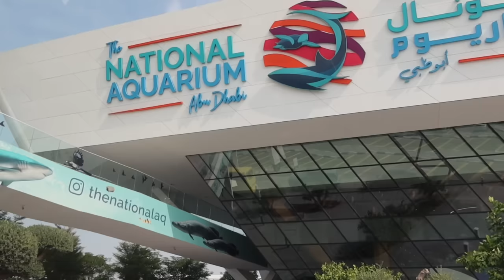Come with us on our trip to Abu Dhabi 🤍 with visit Abu Dhabi ✈️✨